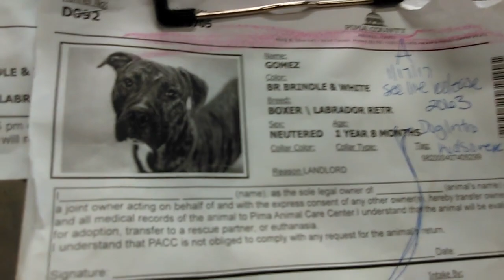Old film❤️Unless Adopted by1-27-2017@7pm Gomez 1y A579705 Will Wave Goodbye @PACC shelter❤️1-25-2017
❤️Unless Adopted by Friday 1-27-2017 at 7pm - Gomez 1y A579705-Boxer-Lab Retriever Will Wave His Last Goodbye at Pima Animal Care Center❤️4000 N Silverbell Rd, Tucson, AZ 85745 Telephone Number